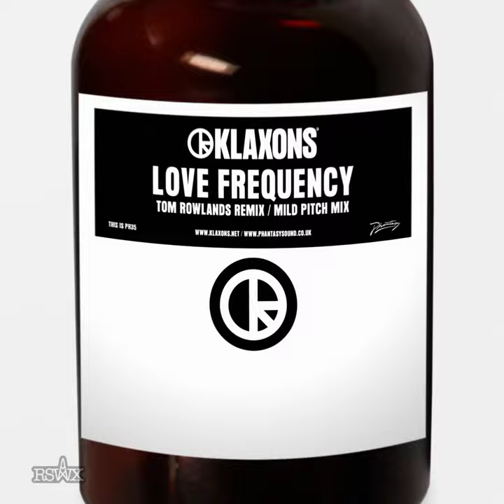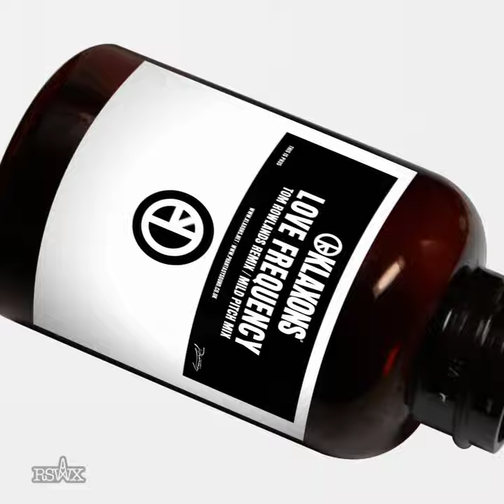Klaxons - Love Frequency (Tom Rowlands Mix) 2manydjs live edit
Fresh from our recent "Under The Covers" live shows, here's our new animation for the Tom Rowlands remix of the title track to the new Klaxons album, currently available on Phantasy Sound.
The album itself, Love Frequency is released on July 16th and is
The animation was co-directed by Laurie Hill and Lewis Kyle White and conceived by Glyn Peppiatt.
You are still listening to Radio Soulwax.